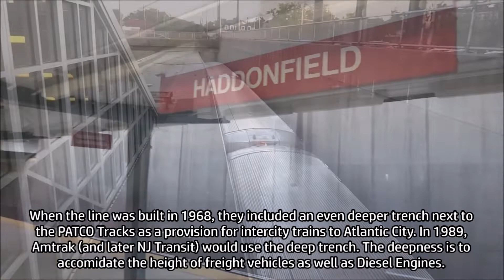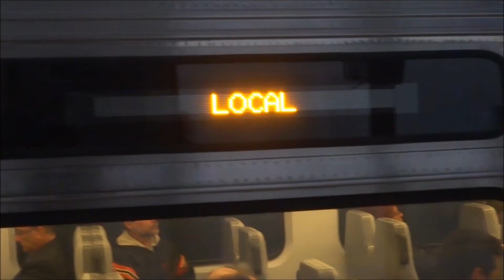TVS-PATCO Trains: Peak Hour At Haddonfield Station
So this is one of the unique stations on the PATCO system because of a decision made in 1964 by Haddonfield when PATCO asked permission to stop in Haddonfield when it was being built. Haddonfield in the 1960s didn't want the aerial concrete viaducts that Ferry Ave, Collingswood & Westmont Stations were built on. They asked PATCO if they can get a trench station instead so it wouldn't, in their words, "ugly up the town". PATCO has no problem with that request and gutted out the former Pennsylvania-Reading Seashore Lines Right-Of-Way for a new trench station that will have a lower bypass track for PRSL's Philadelphia Trains to use. The PSRL's Camden Branch was replaced by PATCO's line.

Today, Haddonfield is quite a busy station on the line. Passengers come off trains in droves during the PM Rush. Sadly, due to the Positive Train Control installation, the NJ Transit Atlantic City Line who uses the bypass track in the lower trench isn't running. This still doesn't change PATCO operations. If anything, PATCO has been running 2 extra trains to accommodate passengers from Philadelphia to Lindenwold. These trains, however, run like normal PATCO Trains and make all stops between 15th-16th St Philadelphia to Lindenwold. They do deadhead back into Philadelphia instead of picking up passengers like some of the rush hour trains already do.

By the way, new Intro with some self-promotion and a tresspasser warning. I'm tired to seeing children walking across the main line corridors only for an 100+ MPH to pass by secodns after they make their crossing. I don't want to see anybody get struck.